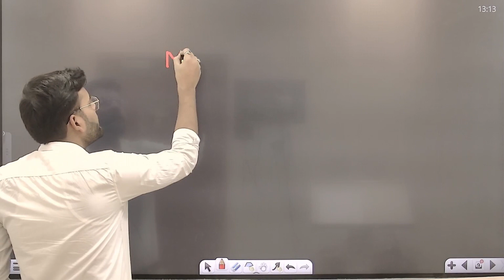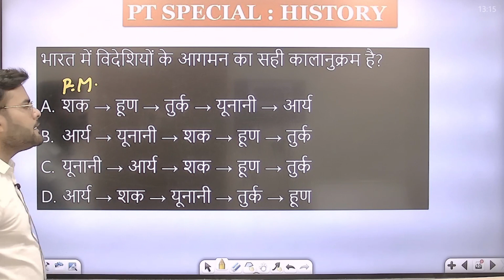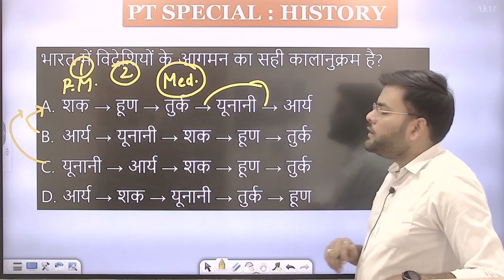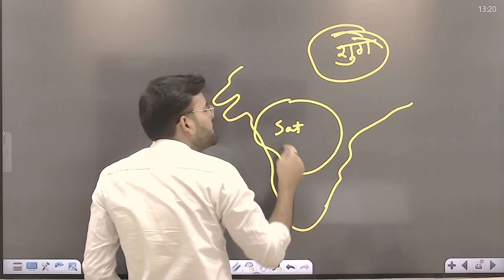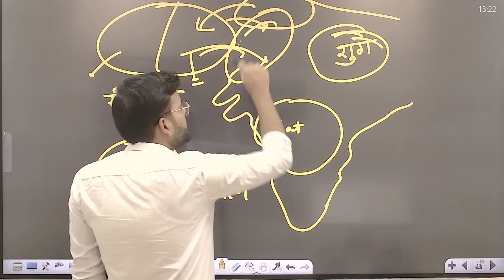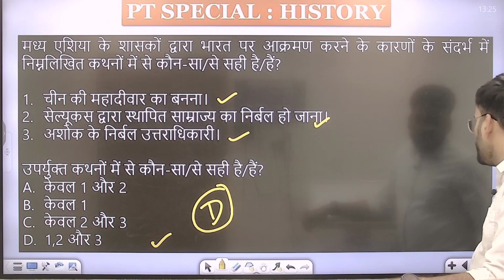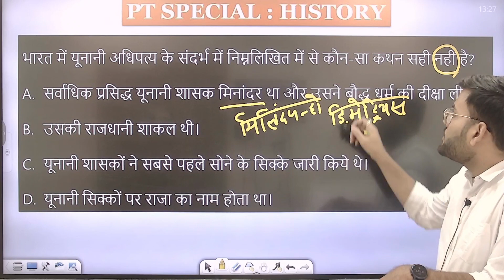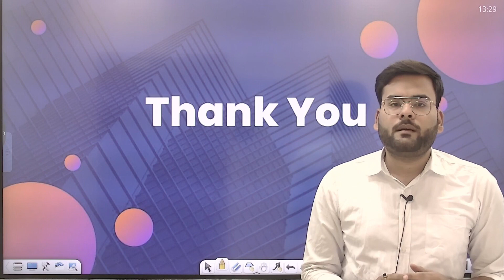UPSC || PT SPECIAL || HISTORY MCQ's || Post-Mauryan Period || Prince Civil Services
As you know that the preliminary exam of UPSC is around the corner, so it is necessary that you practice more and more questions to strengthen your preparation. This video is a part of the history question practice series, in which you are being made to practice the questions of previous years in UPSC and modal questions of the same level.